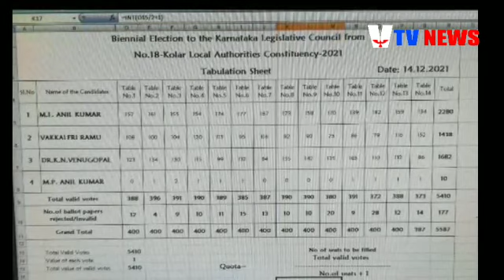KOLAR M.L.C ELECTION CONGRESS ANIL KUMAR WON.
CONGRESS MR. ANIL KUMAR WON MLC ELECTION BY MARGIN OF 341 IN KOLAR AND CHIKKABALAPURA

HE HAS GOT 2240 VOTES

BJP Mr. VENUGOPAL SCRORE 1899 VOTES

JDS Mr. RAMU 1438 VOTES

IND ANIL KUMAR CANDIDATE 10 VOTES

INVALID VOTES 177